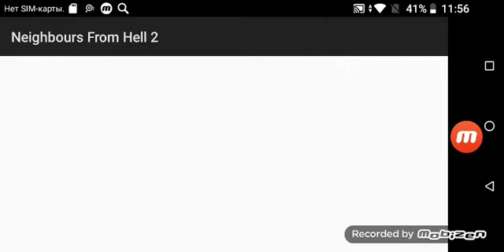облака белогривые лошадки волшебные покровители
облака белогривые лошадки волшебные покровители клип для просмотра видео.